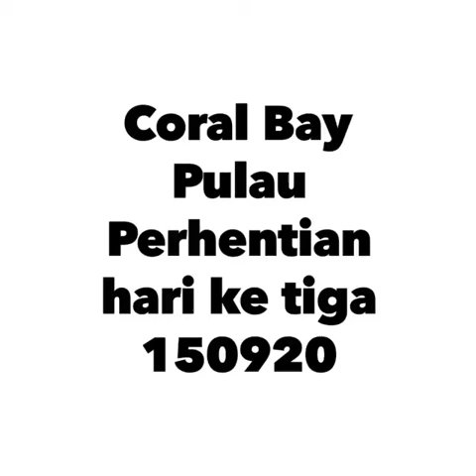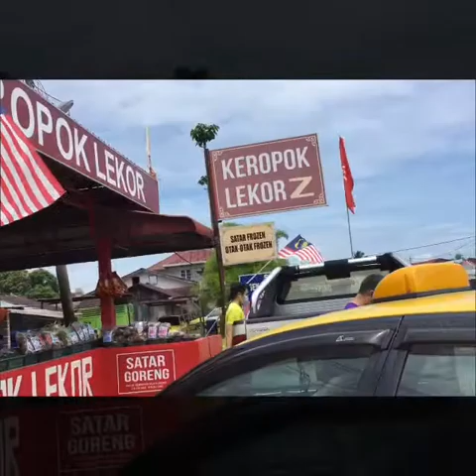Coral Bay Pulau Perhentian 150920